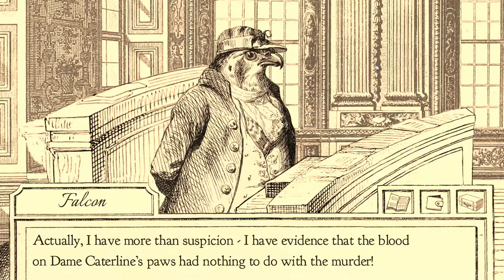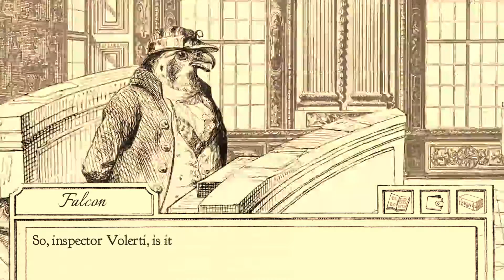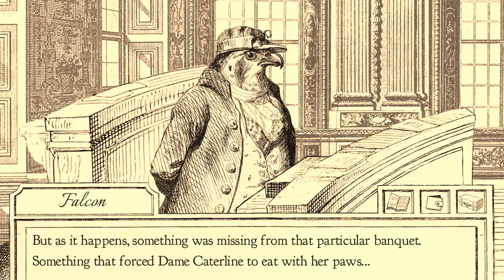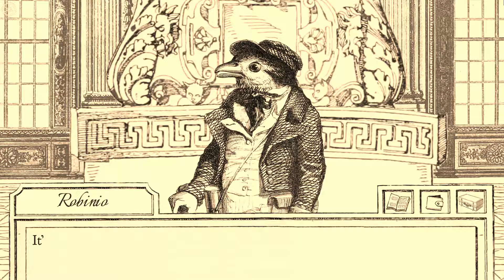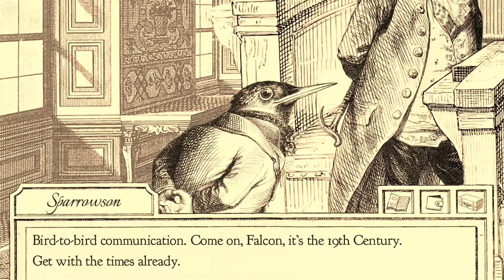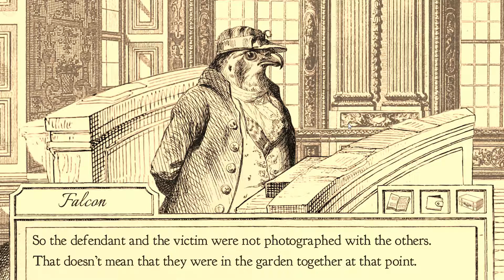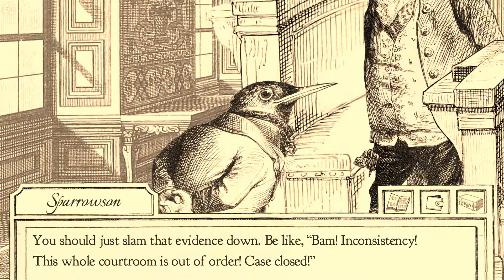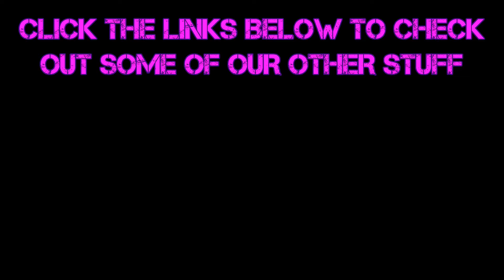Aviary Attorney (Part 7) Bloody Hell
1840's Paris France is filled with debauchery, even more so than the rest of France, and furthermore, Murder! Only one bird and his young, annoying, companion can defend the innocent and accused in a never ending search for justice, or a large paycheck. Join the usual Vikings as they take on the roles of Falcon, Sparrowson, and other courtroom characters in Aviary Attorney!